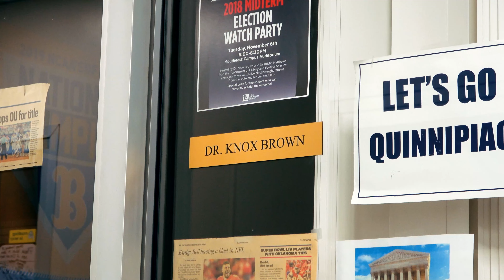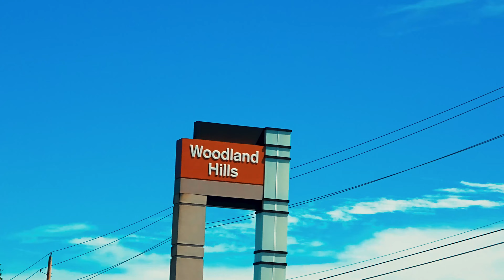TCC Government Students Interview the Public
This was a group project for American Federal Government. I tried to make it fun - enjoy!